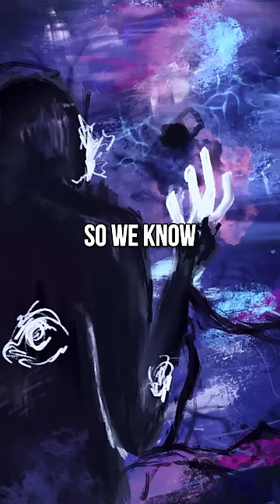Who Will Die In Spider-Man Beyond The Spider-Verse?